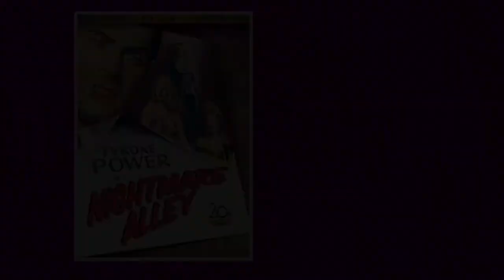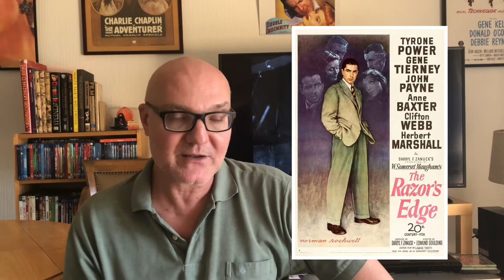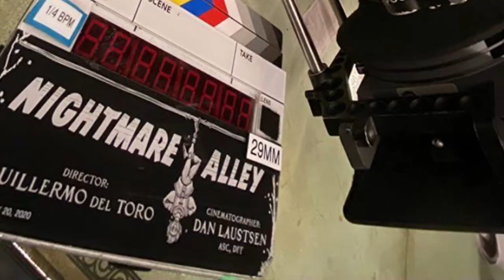NIGHTMARE ALLEY dir: by Edmund Goulding - CINEMIN review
Perhaps one of the great qualities of the film Nightmare Alley directed by Edmund Goulding (1947), among others, is the fact that for the first time Tyrone Power the eternal romantic and hero of past films represents an authentic con man and opportunist in a departure from all his previous performances.
The result was this film that breaks rules even when compared to other film-noir classics of the same time and has its main actor in the best performance of his entire career (without exaggeration).
In this film Tyrone Power is Stanton Carlisle a low-living man who without much perspective works as an assistant to Zenna, the mentalist in a carnival show. This is where Stan plans to one day leave that life and move on to higher ambitions in life. For this reason, he learns how to read people's minds in a trick that Zenna teaches him. He then marries Molly - who is also one of the attractions of this same Carnival and the two move to Chicago where he becomes a celebrity in an exclusive high society club.
It is in there that Stan meets the third important woman of his life, the psychologist Lilith Ritter who, like him, also has a very swindler side.
From the beginning to the end he leads a cast also starring excellent actresses like: Joan Blondell who plays Zenna, Collen Gray in the role of Molly and Hellen Walker as Lilith Ritter. Between reading people's minds, Tarot cards, guessing, premonitions, poorly resolved loves and an almost supernatural atmosphere, this film captivates the viewer's attention until its culminating end. Not to mention the presence of a "geek" who will impress the most unprepared. It is a fantastic film.